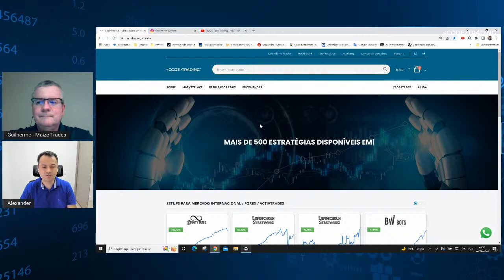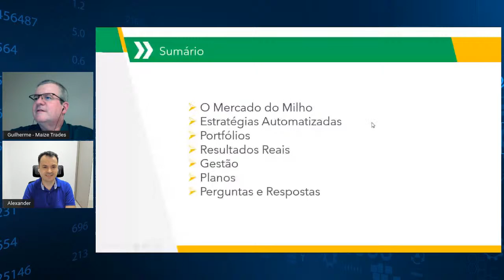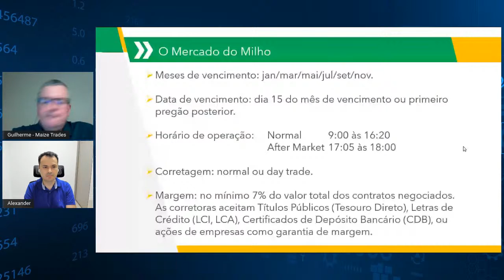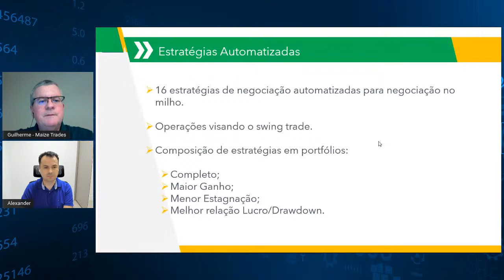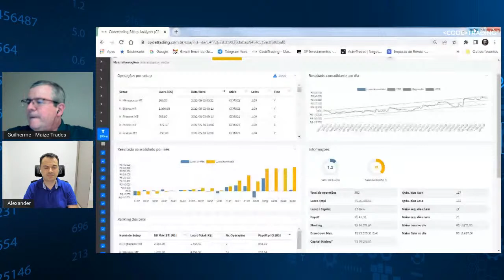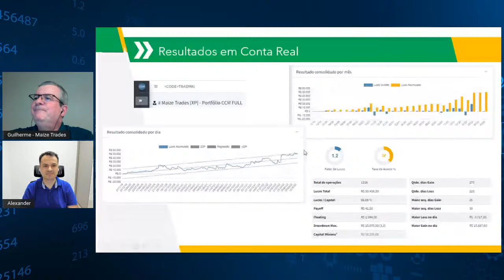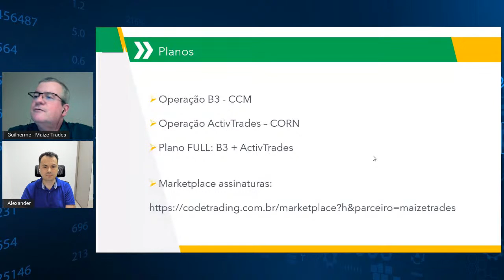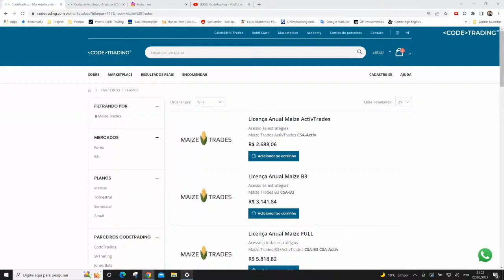Mercado do Milho - Conheça o parceiro que automatiza estratégias na Commodity Milho desde 2019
Olá pessoal,

Quinta-feira, 02/06, às 20h, vamos ter  uma Live incrível, com o Alexander Barros - sócio da CodeTrading e Guilherme Azevedo fundador da Maize Trades, parceiro da CodeTrading.

🌽 Nesta live vamos bater um papo sobre o Mercado do Milho e como nosso parceiro iniciou no mercado da commodity, quais suas experiências, aprendizados e resultados alcançados durante toda sua trajetória.

Aproveitem, cupons válidos somente até o dia 10/06!